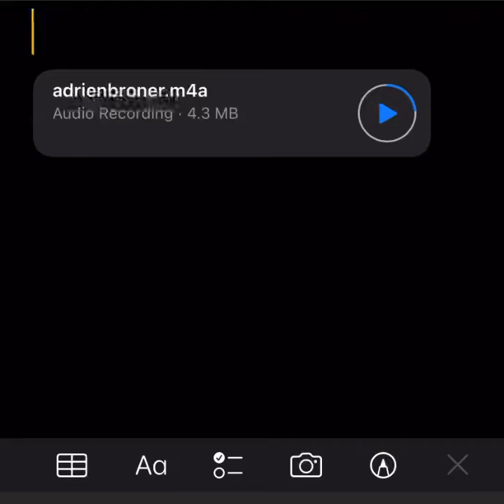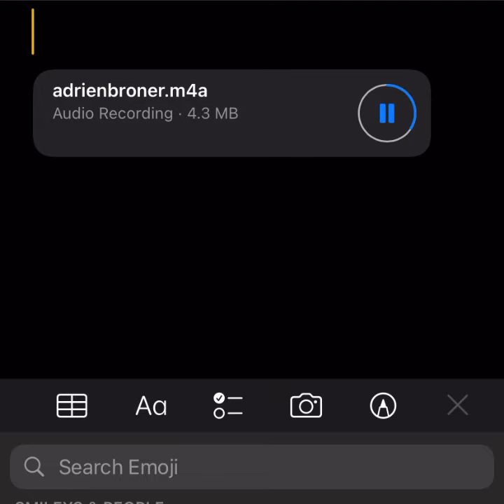adrienbroner.m4a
izaya tiji bandlab snippet archive